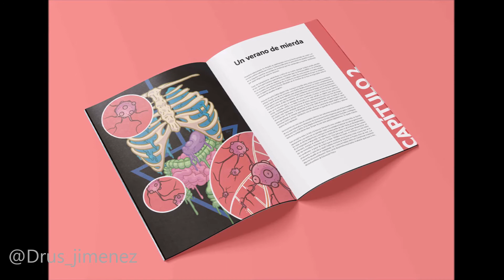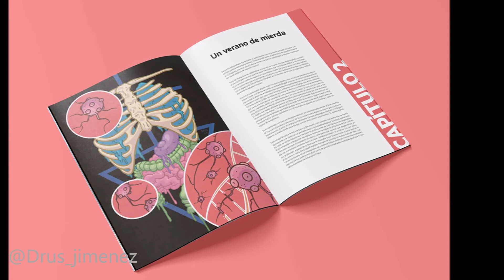Podcast drus_jimenez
Híbrido entre podcast y presentación que forma parte de la sección llamada "Mis estrellas".
En esta ocasión charlamos con el artista @Drus_jimenez.
Además tienes incluido el Reto mensual para realizar.
 Pequeñas preguntas estándar, al natural,  para ver donde nos lleva. Por supuesto lejos de estudios o profesionales. No es la intención.

¿Donde encuentras a Drus_jimenez?

Todas las imágenes que se muestran en este vídeo son de Drus_jimenez . Por favor, respeta su trabajo y el mio.